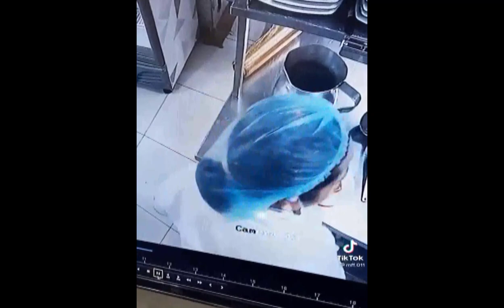😱 VIDEOS "EXTRAÑOS" #7 | El Yusty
Gana dinero con mi invitacion a Kwai: "Codigo Kwai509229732".
╔ ¤◎REDES◎¤ ╗
┏ •❃°•🙏APOYA EL CONTENIDO🙏•°❃• ┓
🙏💳💰DONACIONES💰💳🙏
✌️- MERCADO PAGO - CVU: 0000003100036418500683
Alias: seca.agudo.beato.mp